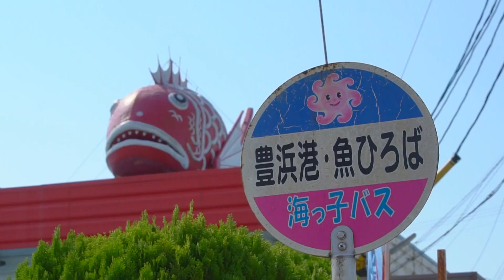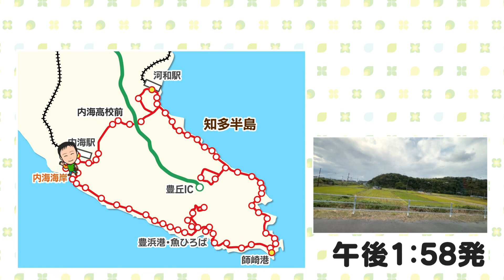【旬咲く日和】旬の南知多町ローカルバスで気まま旅 秋の味覚狩り三昧！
気象予報士の山田修作さんが、今こそ見たい、食べたい、体感したい、〝旬〟を探します。
今回は、愛知県南知多町のローカルバスに揺られて、気ままな途中下車の旅へ！人気魚市場のお値打ちフグ料理や、シラス専門店の仰天スイーツなどを食べまくり。
さらに、車窓を眺めていると、気になる看板を発見。地元でも珍しい秋の味覚狩りとは？

●ドデスカ！